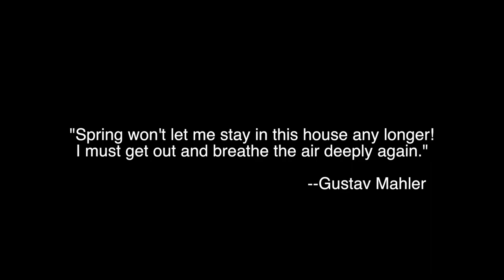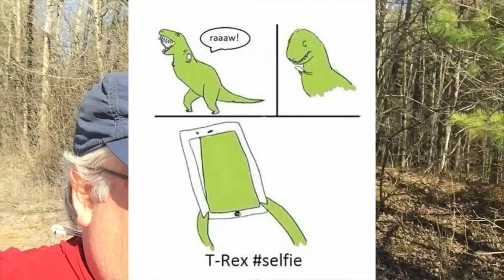Geocaching on the Rutland Trail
Odin and I go looking for a geocache on the Rutland Trail.  A multi use trail that runs on part of the what was the Rutland Railroad Northern Division in Northern NYS.